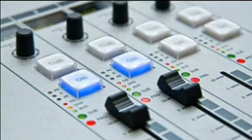16 February 2023